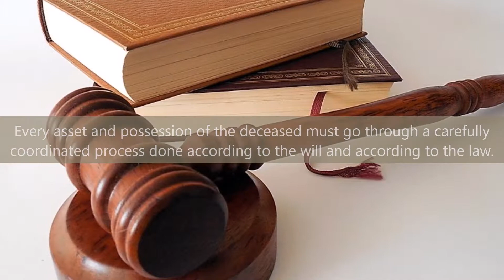🏡What You Need to Know About Selling Charlotte Real Estate in Probate - Call Nancy at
Experiencing the death of a loved one is difficult.

Of course, your focus should be on your family and on grieving the loss. However, you must realize that there are financial and legal steps that should be taken to settle the affairs of the deceased.

Probate upon the death of a loved one is emotionally draining. In addition, understanding wills and probate can be intimidating.

To help you with the process, we’ve come up with the basic gist of how things should move forward in selling real estate in probate.

What is Probate?
Probate is the court-supervised process through which a deceased person’s estate is properly distributed to heirs and designated beneficiaries. In addition, any debt owed to creditors is also paid off.

The probate process begins when the executor who is nominated by the decedent in the last will, presents the will for probate in a courthouse in the county where the decedent lived, or owned property.

If there is no will, a relative or a family member must ask the court to appoint him or her as administrator of the decedent's estate. Once appointed by the court, the executor or administrator becomes the legal representative of the estate.

Every asset and possession of the deceased must go through a carefully coordinated process done according to the will and according to the law. When the assets include real estate, it can become quite complicated.

That is why it’s important for the executor or the administrator to enlist the help of the best real estate probate agent in Charlotte NC.

That would be me, Nancy Braun. Let me share more about selling real estate in probate.

There are 5 basic steps in the probate real estate process.

1.    The executor is named and assigned to handle all assets that include any real estate. Only the executor has the power to sell the deceased’s home.

2.    The executor hires a real estate agent with proven track record in Charlotte NC probate sales. They will work together to have the property appraised. They will also prepare the property for sale. The probate agent will ensure that all conditions and deadlines in the probate sale will be met.

3.    The probate agent lists the property and markets it accordingly. When an offer is made, the agent and the executor work together on negotiations until both sides are in agreement.

4.    The probate agent will send special documentation to all the heirs of the property with a deadline for them to make any formal objections. If there are no objections, the sale will proceed. If there is an objection, then a court confirmation hearing will be scheduled to work out any competing bids and other legal matters.

5.   The probate agent finishes the sale once the court confirmation hearing is completed. The executor then distributes any gains from the sale of the property according to the will of the deceased.

for more information on probate sales.

If you have questions about the management of your loved one’s estate or the probate process, call us anytime at to get answers. Our team at Showcase Realty is  here to assist you.

5 Things You Need to Know When Buying Probate Real Estate

Nancy Braun
Broker-In-Charge / Owner